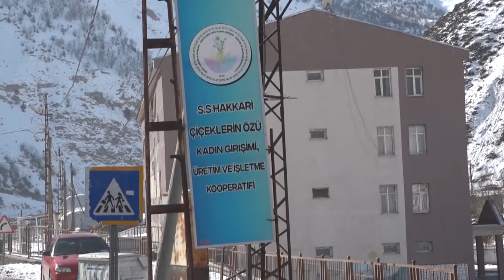Hakkari'nin İlk Kadın Kooperatifinin Büyük Başarısı [ 2022 © ]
[ 2022 © ]